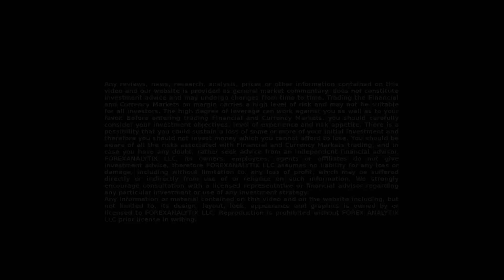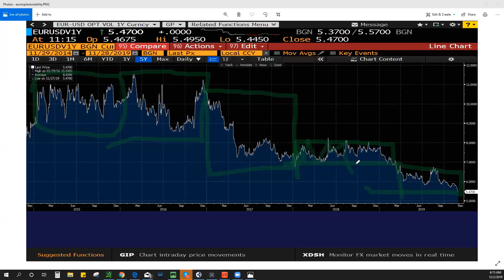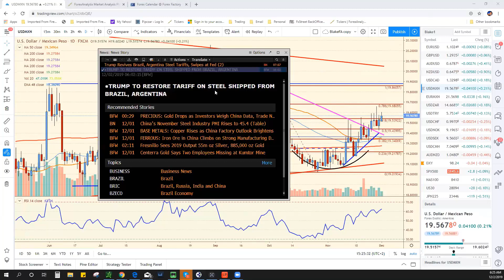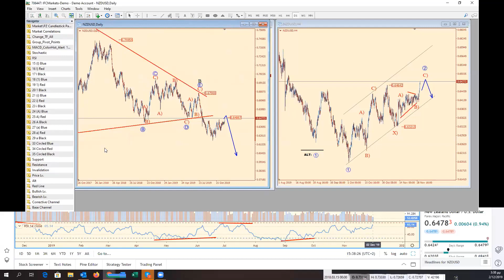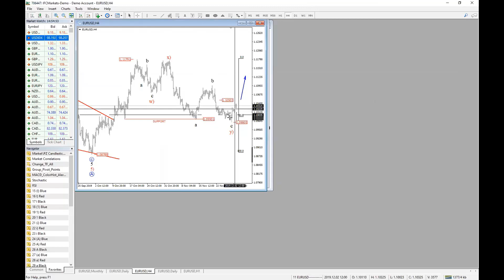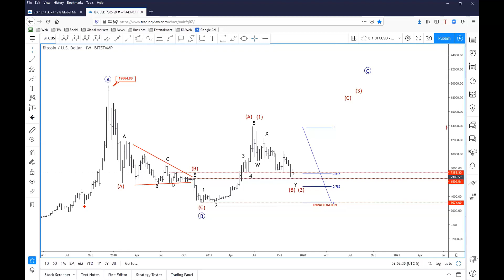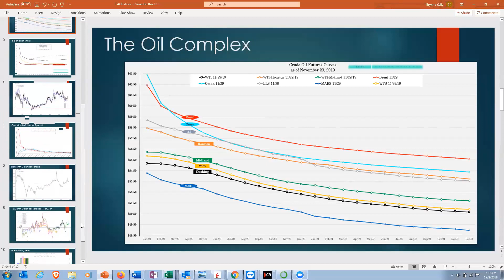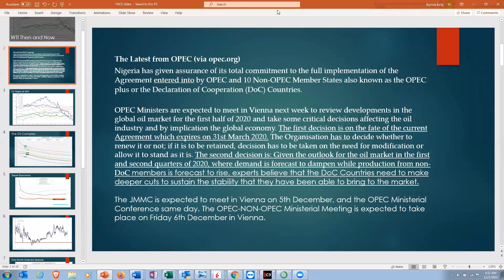FACE Webinar December 2nd 2019